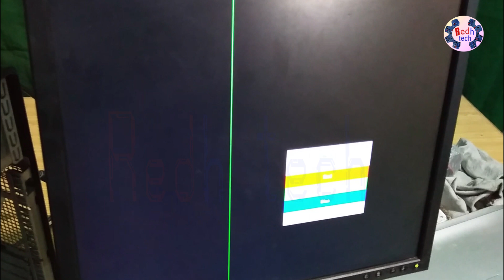How to find serial number when no display on screen find mother board serial number |Redh tech